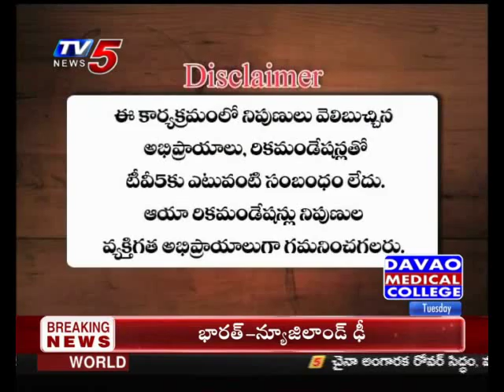Tv5 News | 9th July 2019 TV5 News Smart Invester